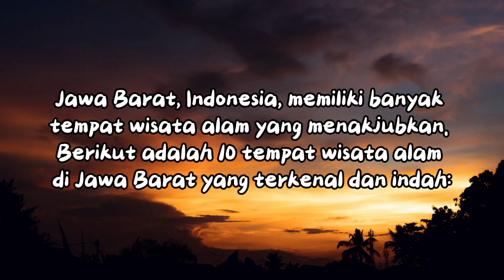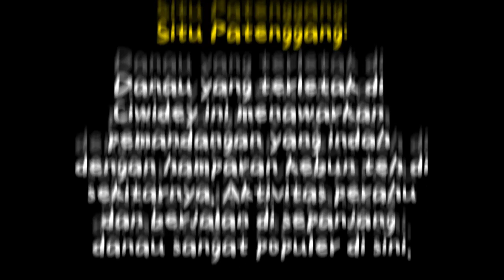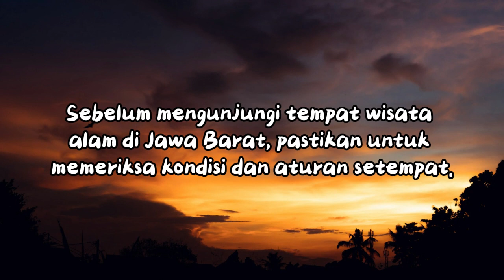10 tempat wisata alam di Jawa Barat terbaik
Jawa Barat, Indonesia, memiliki banyak tempat wisata alam yang menakjubkan. Berikut adalah 10 tempat wisata alam di Jawa Barat yang terkenal dan indah: